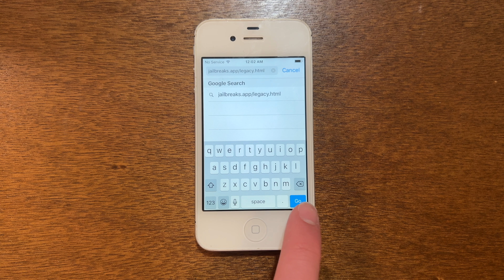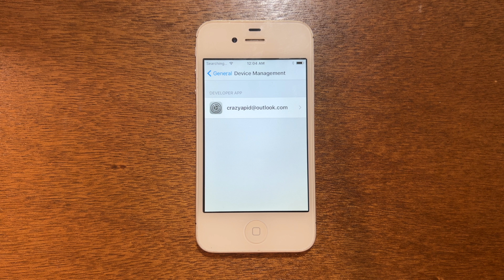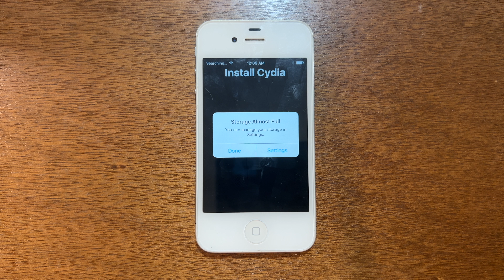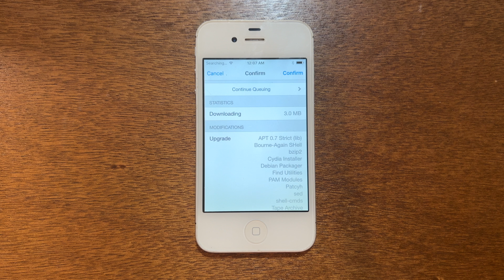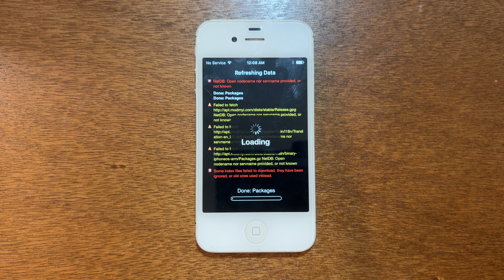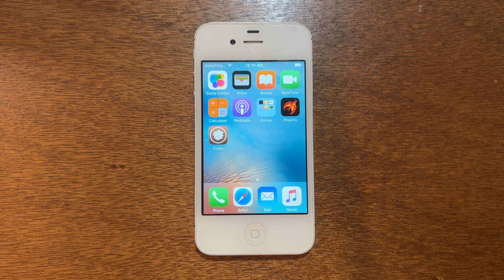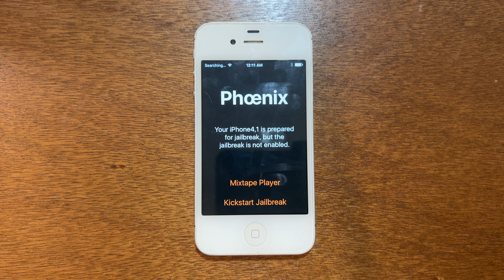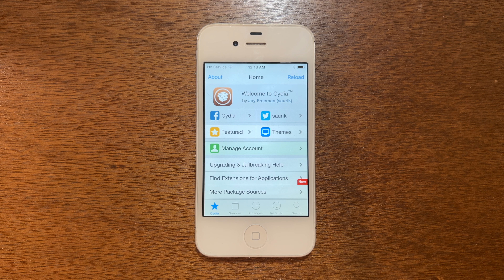How To Jailbreak iOS 9.3.6 & 9.3.5 No Computer & No Revokes! (2024) iPhone 4s, iPad 2/Mini, iPod 5!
How To Jailbreak iOS 9.3.6 & 9.3.5 No Computer & No Revokes! (2024!)

0:00 Intro
0:11 Jailbreak
4:48 What to do AFTER reboot?
7:30 Ready to install tweaks
7:50 Outro, Subscribe!